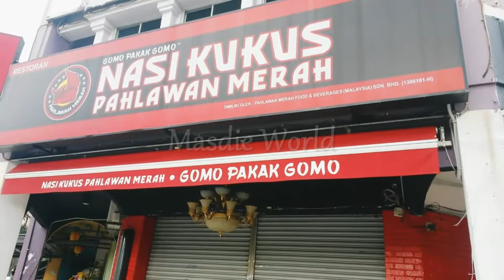Ayam Berempah Paling sedap Nasi kukus Murah | Makan dan Jalan-Jalan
Bila makan jer Ayam berempah ni terasa berbaloi bayar murah dan sedap sangat...
Sambal dan kari nya memang boleh memberi santapan anda terus kenyang ...
Lokasi di sri Rampai ..  mesti tengok video sampai habis sebab ada info 2 menarik di video ini ..

Terima kasih memilih chanel Masdie World dan selamat menonton video di sini jangan lupa banyak 2 Subscribe Like share dan jika nak bertanya dan berkongsi info boleh komen di bawah Terima kasih ..

Masdie World | YouTube Chanel anda ..